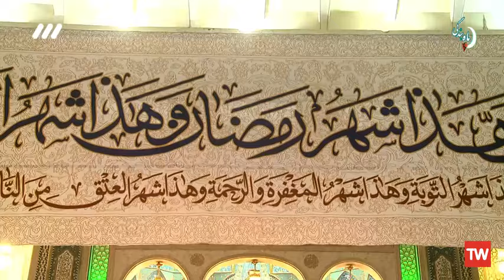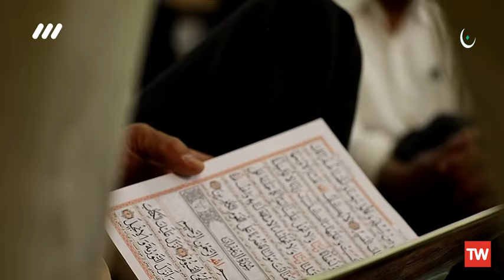استاد رفیعی|سخنرانی بسیارشنیدنی با موضوع اثرات تکیه برغیر خدا در زندگی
نگران فردایت نباش

خدای دیروز و امروز، خدای فردا هم هست

ما اولین بار است بندگی می کنیم

ولی او بی زمانی است که خدایی می کند

اعتماد کن به خدایی اش

سایر ویدئوهای شنیدنی استاد گرانقدر رفیعی:
استاد رفیعی|سخنرانی کوتاه و شنیدنی با موضوع شرایط نزدیکی به آقا امام زمان عج الله تعالی فرجه الشریف
استاد رفیعی|سخنرانی بسیار شنیدنی با موضوع فضیلت های ماه رجب در روز ولادت امام محمد باقرعلیه الاسلام
استاد رفیعی|سخنرانی بسیار شنیدنی با موضوع ویژگی های بی نظیر حضرت زهرا (س) از بیان معصومین (ع)
استاد رفیعی|سخنرانی بسیار شنیدنی با موضوع ارتباط بی نظیرعلم ائمه معصومین علیهم السلام با علم خداوند
استاد رفیعی| سخنرانی بسیارشنیدنی با موضوع نشانه های زیبا و تأمل برانگیز وجود خدا در عالم

خواهد داشت …